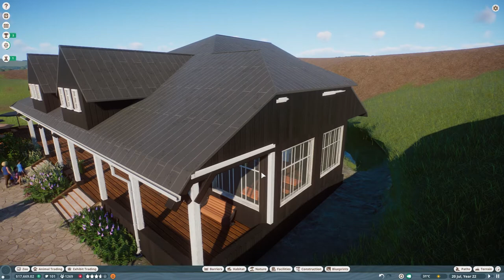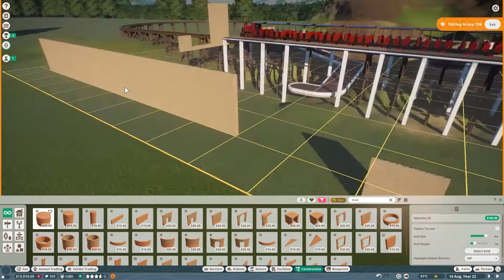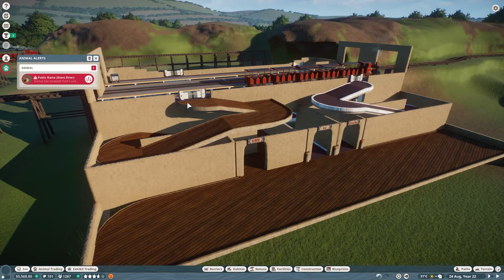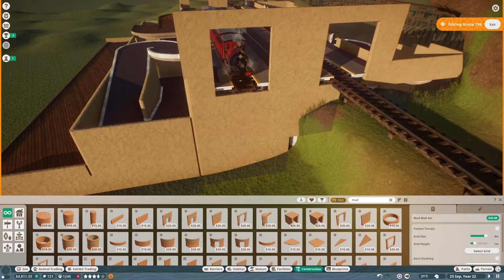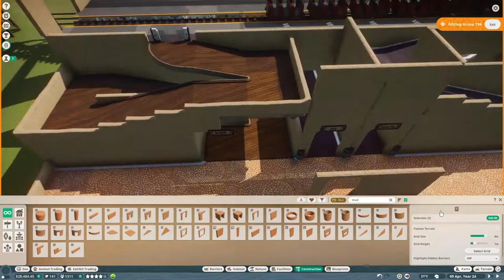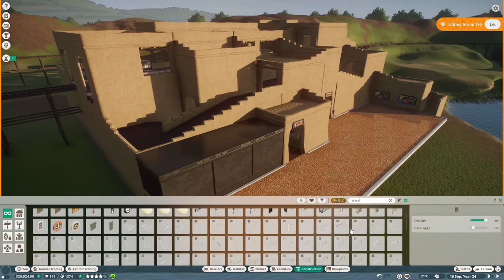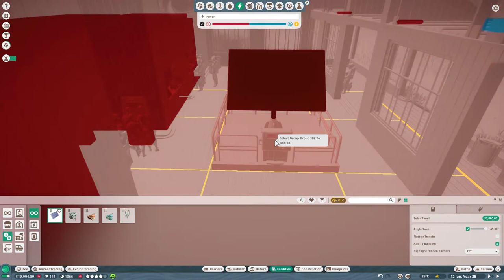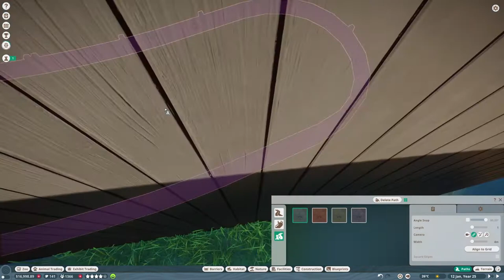Karzoo Toronto (Ep. 7): Pueblo Revivial Train Station | Planet Zoo Franchise [Series 1]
Let's Play Planet Zoo franchise mode! Welcome to our very first franchise zoo in Planet Zoo! In this episode, we corral a wiley baby otter -- which you can name and sponsor! -- and start building a Pueblo Revival train station in our new American Southwest expansion: Red Rock Country.